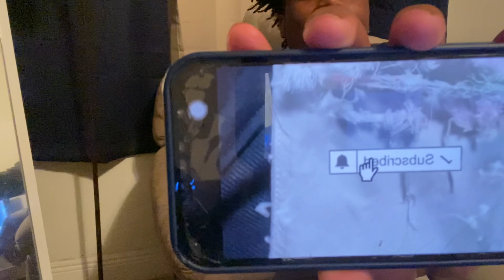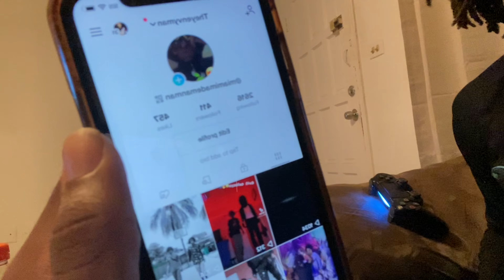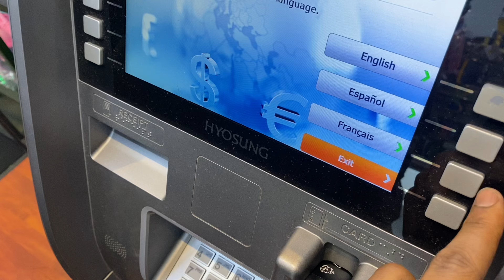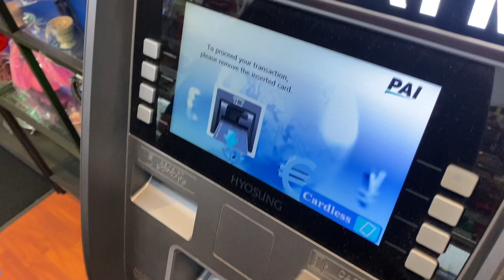Spending The Day With Me Vlog *Dre Said This* 😂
Get This Video To 30 Likes For A Part 2